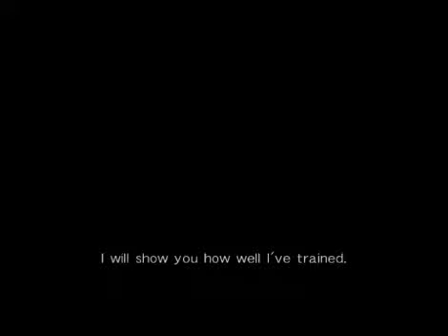DOA5U HITOMI vs PAI 2014-05-27